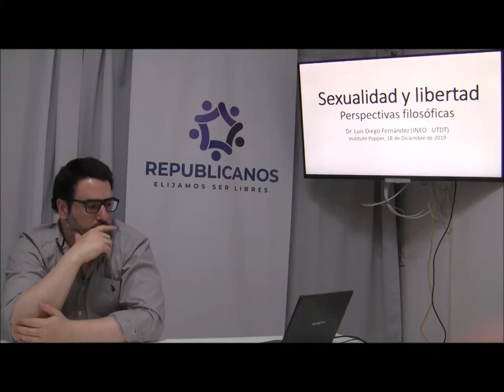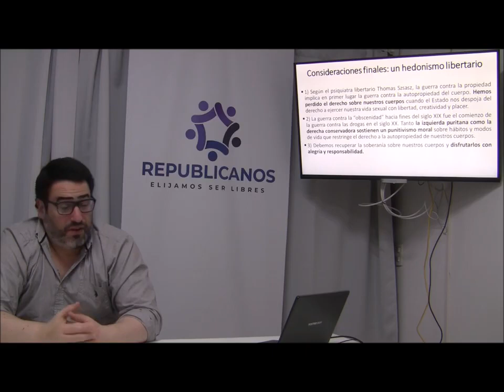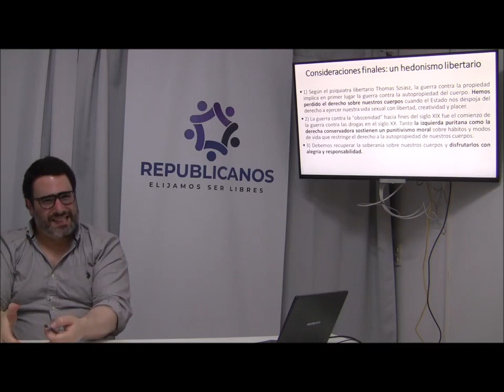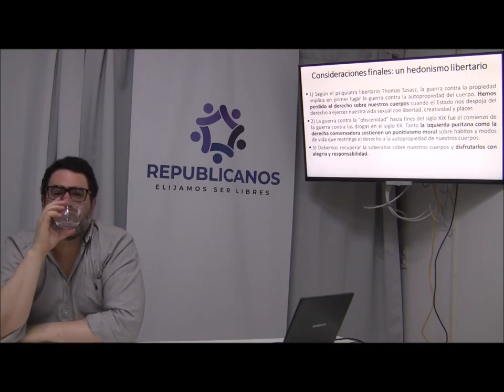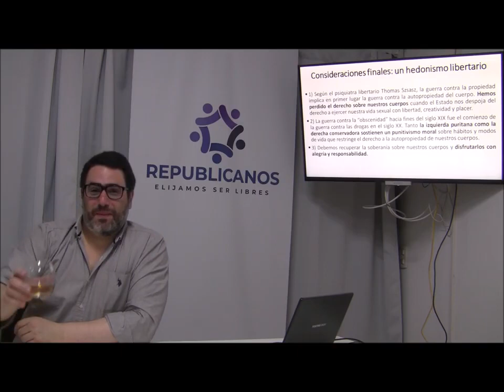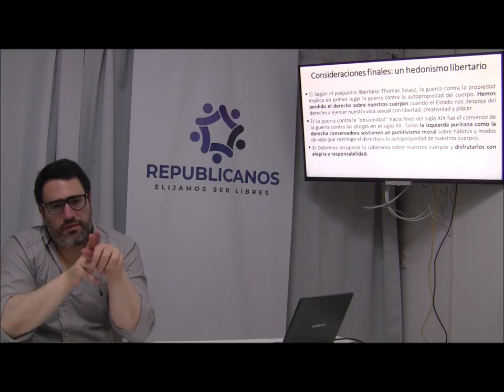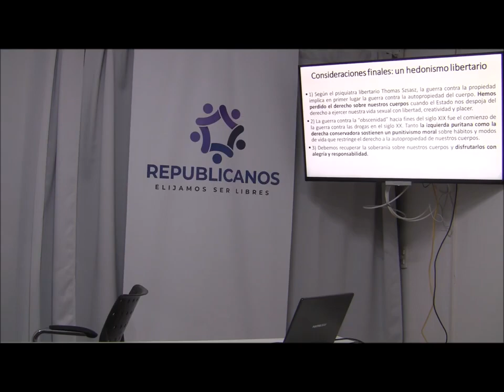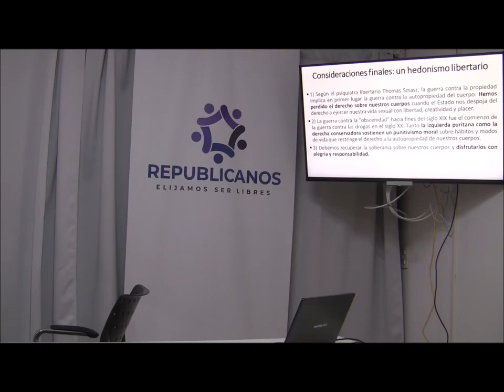Charla y debate sobre liberalismo y sexualidad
Charla abierta en el Partido Mejorar sobre la sexualidad en la tradición liberal. Luego se tocaron otros temas: legalización de drogas, trabajo sexual, libertad de expresión, entre otros.